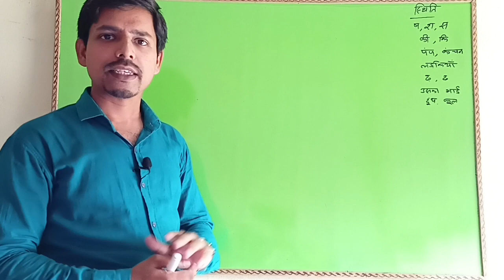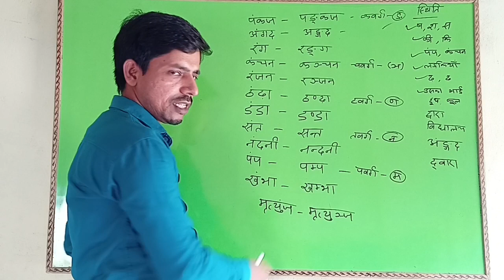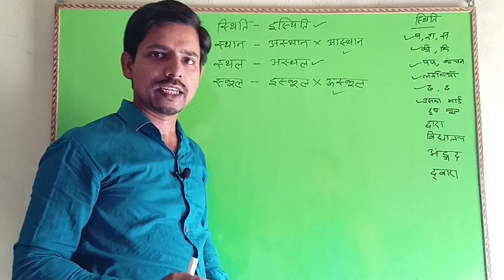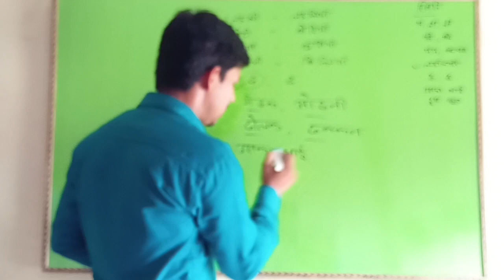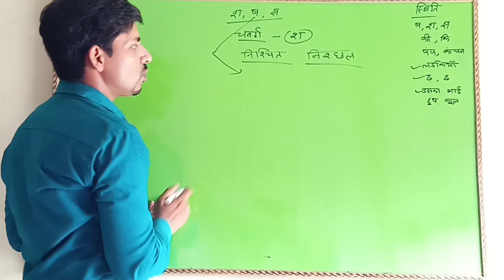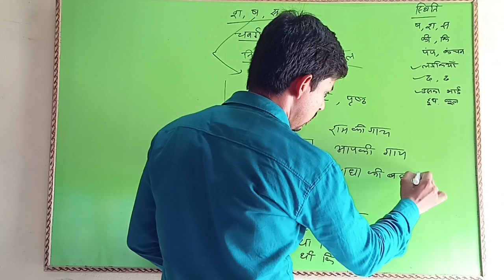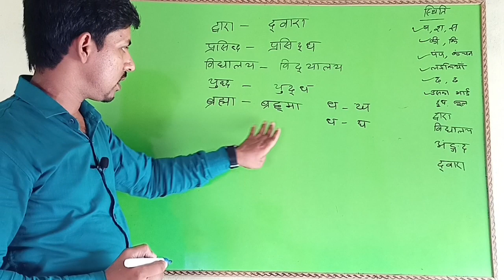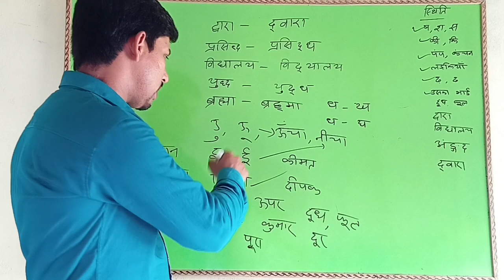Hindi Ki Ashuddhiyan ||हिंदी की अशुद्धियाँ / अब गलतियों को करो बाय बाय ☺️ शुद्ध हिंदी कैसे लिखें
Is Video Me Hindi Me Hone Wale Tamam Galtiyo Ko Sudharane Ki Koshish Ki Gai hai.
Hindi ki ashuddhiya Hindi likhane me galtiyan Hindi me hone wale mistake